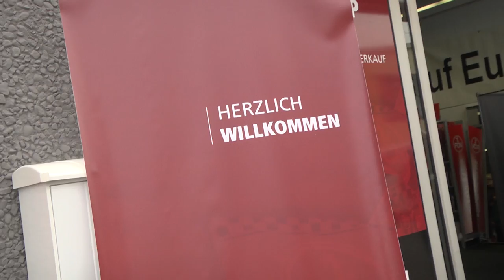Neueröffnung FCN-Fanshop Lagerverkauf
Am Samstag war große Neueröffnung des FCN-Fanshop Lagerkauf in der Lenkersheimerstr. 6. Auch FCN-Vorstand Ralf Woy und Club-Spieler Markus Feulner schauten vorbei.